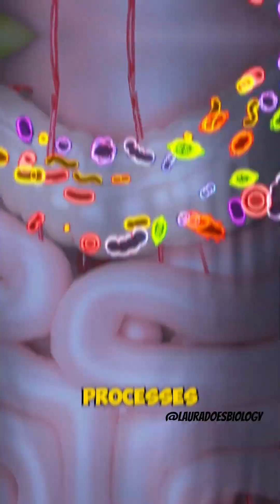Virus vs Bacteria - What Is The Difference?